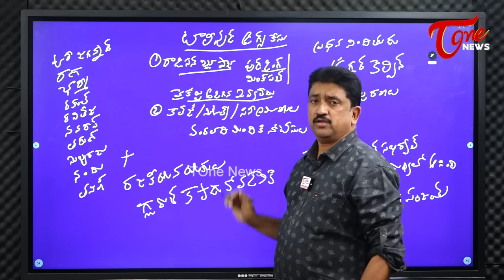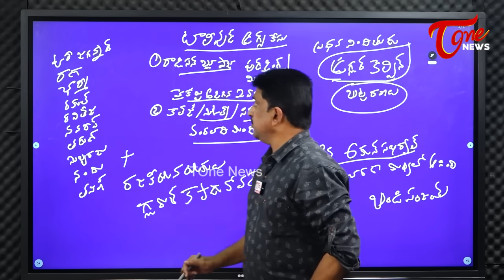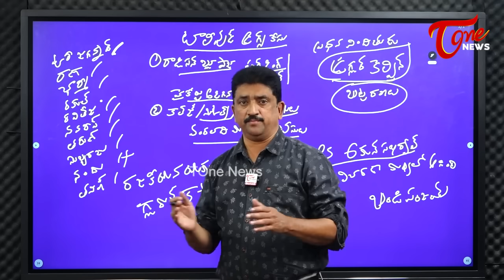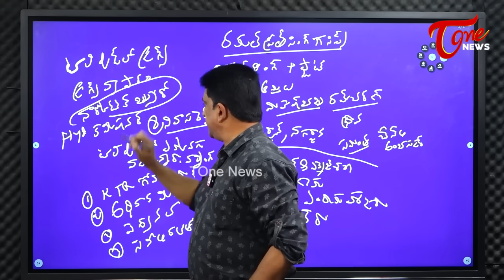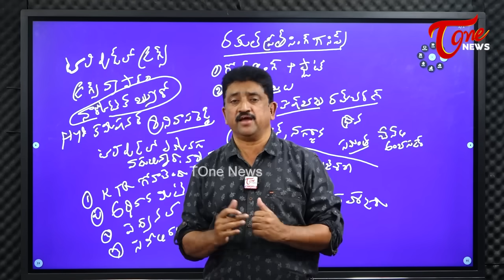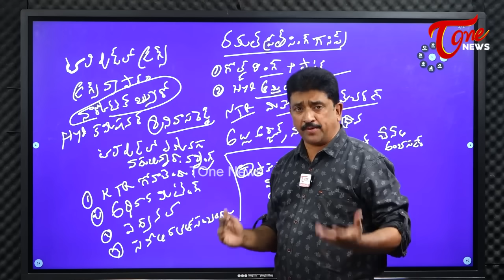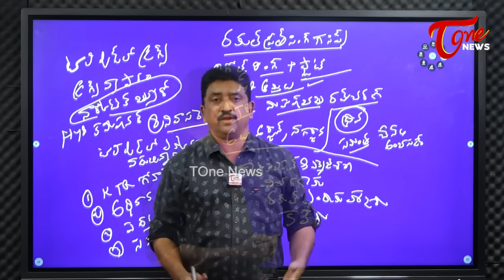తెరపైకి మళ్ళీ రకుల్ కేటీఆర్ విషయం Revanth Reddy Targets KTR Over Rakul preet singh incident | TOne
తెరపైకి మళ్ళీ రకుల్ కేటీఆర్ విషయం Revanth Reddy Targets KTR Over Rakul preet singh incident | TOne . cmrevanthreddy Ktr rakulpreetsingh ToneNews Is Teluguone Channel Covering Politics. 24 hours of News Updates Including Telangana News, AndhraPradesh News Updates, Exclusive Interviews with politicians,National,International and all important news updates from around the World.